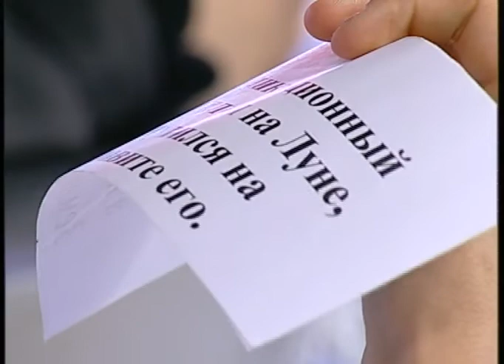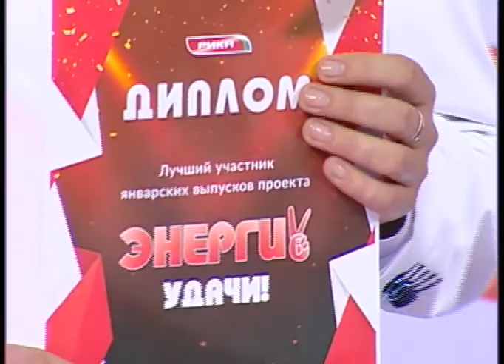Энергия удачи (Рика ТВ) от 23 января 2022 года